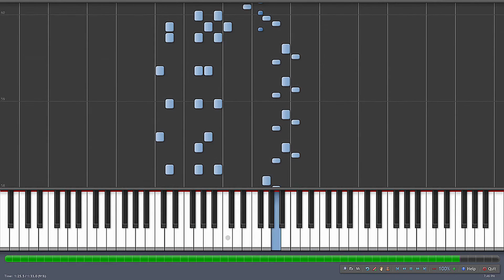The Typewriter - Leroy Anderson [Piano Tutorial] (Synthesia)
Enjoy "The Typewriter" by Leroy Anderson on the piano!

Original Music © Leroy Anderson (1950) If you have a song request. Like the facebook page and fill out the pinned form. I am getting too many requests to keep track of now! ▬▬▬▬▬▬▬▬▬▬▬▬▬▬▬▬▬▬▬▬▬▬▬▬▬

If you want to support monthly to keep this channel alive.

If you want to create videos like mine you only need 2 programs and you can get them here!
Adobe After Effects
Adobe Premiere